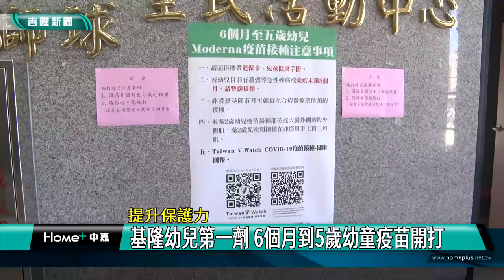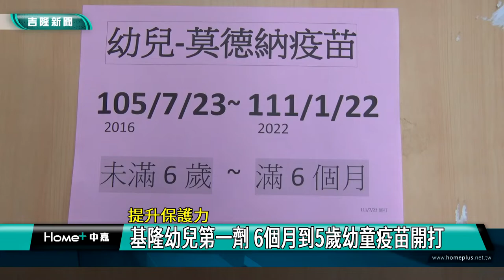疫情 基隆|幼童 疫苗|第一劑 莫德納|衛生所 施打站|家長 小朋友|保護力 副作用|2022 中嘉新聞|提升保護力 基隆幼兒第一劑 6個月到5歲幼童疫苗開打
提升保護力 基隆市上萬名6個月到5歲的幼童開放施打第一劑疫苗

（中嘉吉隆新聞記者張啓騰/仁愛區報導）為了提升兒童保護力，基隆市6個月到5歲幼兒第一劑疫苗7/22開始在七區規畫的施打站進行施打，一早就陸續有家長帶著家中的寶貝前來接種，至於第一天打氣如何?一起來關心。